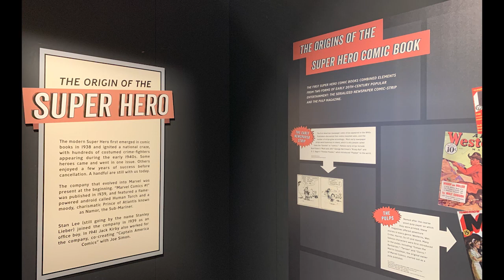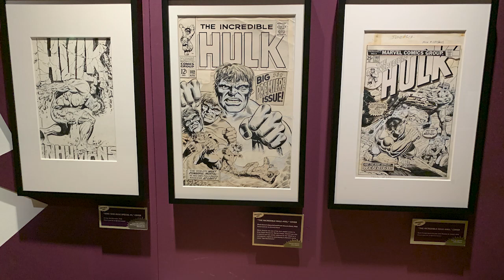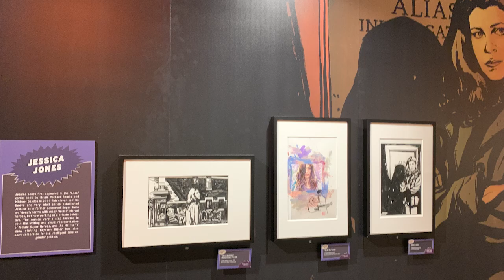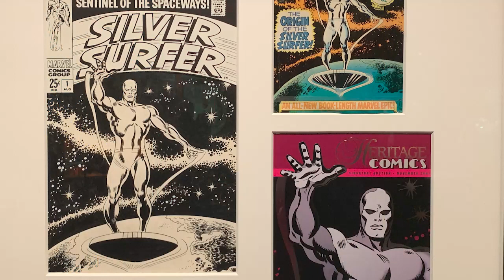Marvel Exhibit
Comic Art LIVE's Bill Cox visited the Marvel Exhibit at COSI in Columbus this past Spring with curator Ben Saunders, dealer Mike Burkey and collector/producer Dinesh Shamdasani.

Don’t miss the chance to see more than 300 original artifacts, including some of Marvel’s most iconic costumes, props, and original art, much of which has never before been put on public display. Watch this video for an exclusive sneak peek into Marvel: Universe of Super Heroes!